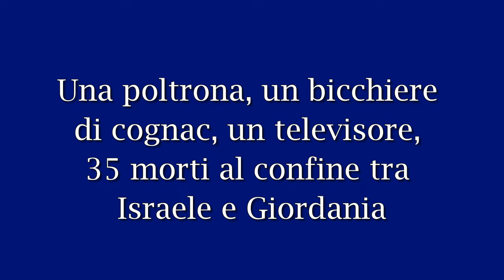Lucio Battisti - Una poltrona...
Tratto dall'album "Amore e non amore" del 1971,il titolo di questo è stato inventato da Mogol (Una poltrona, un bicchiere di cognac, un televisore, 35 morti ai confini di Israele e Giordania) e benché strumentale, il brano è in realtà cantato, per quanto la voce non pronunci parole limitandosi ai vocalizzi. La voce di Battisti ripete la stessa melodia per tutta la canzone mentre gli strumenti progrediscono in un crescendo: si aggiungono pianoforte, chitarra, basso e batteria, la voce diventa sempre più corale (è raddoppiata e viene rafforzata dagli archi), fino ad arrivare al finale in cui si aggiunge anche un sitar. La parte musicale trasmette una sensazione di spensieratezza e di serenità.
Il brano è stato usato come sigla del programma TV "Speciale 3 Milioni" del 1971.